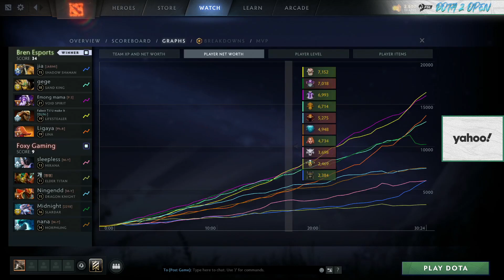Bren Esports vs Foxy Gaming - FSL DOTA 2 OPEN 2021 Finals